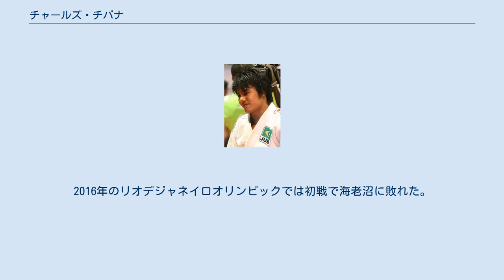チャールズ・チバナ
チャールズ・コシロ・チバナ (シャルレス・シバーナ)（Charles Koshiro Chibana 1989年11月9日- ）はブラジル・サンパウロ州サンパウロ出身の日系人柔道選手。
48kg級のガブリエラ・チバナはいとこにあたる。
 柔道は兄の影響で3歳の時に始めた。
2007年に北京で開催された世界団体では決勝で日本チームに敗れたものの2位となった。
2008年に東京で開催された世界団体では3位だった。
2009年からは階級をそれまでの60kg級から66kg級に上げた。
しかし、ブラジルのこの階級には世界選手権で2年連続銀メダルを獲得したレアンドロ・クーニャがいたために、ロンドンオリンピックには出場できなかった。
2013年には7月のグランドスラム・モスクワを始めとして、国際大会で3度の優勝を飾った。
8月には地元で開催された世界選手権に出場して、準決勝では海老沼匡を指導1でリードするものの終盤に合技で逆転負けした。
3位決定戦では福岡政章に袖釣込腰を掛けると、それが一旦は一本と判断されるも取り消されて、技ありに訂正された。
その後大外刈で逆転の一本負けを喫して5位に終わり、メダルを獲得することが出来なかった。
11月のグランドスラム・東京では決勝で高上智史に指導1で敗れた。
2014年にはパンナム選手権で優勝すると、世界ランキングの1位に躍り出た。
しかし、世界選手権では2回戦で敗れた。
2015年のパンアメリカン競技大会では優勝を飾った。
2016年のリオデジャネイロオリンピックでは初戦で海老沼に敗れた。
 IJF世界ランキングは619ポイント獲得で、26位(18/10/29現在)。
 60kg級での戦績 66kg級での戦績 (出典、JudoInside.com)。